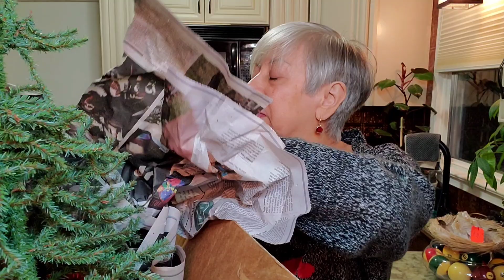I was going for fabric, but.........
Today's haul is from a year sale that I waited a year for. I also have some other goodies from some thrift stores around the Raleigh area. I hope you enjoy my finds.
Hugs, Joanne

If you see anything in this video that you can't live without and would like to purchase from me directly, shoot me a message at

Antiques at Gresham Lake, booth #1959, 6917 Capital Blvd, Raleigh, NC 27616